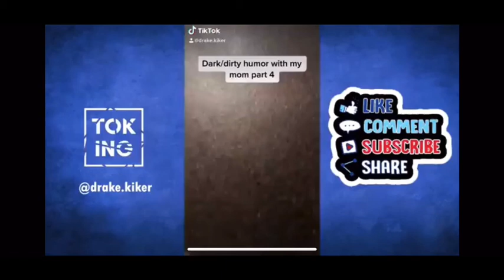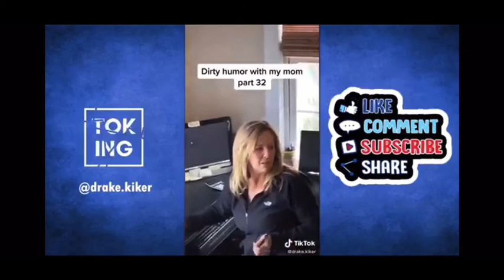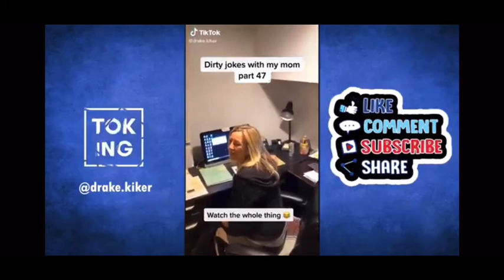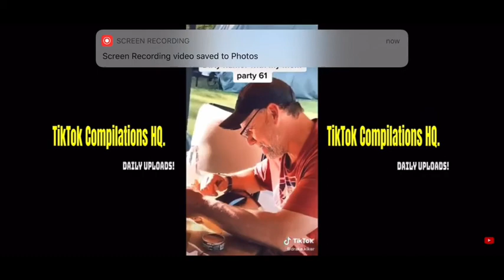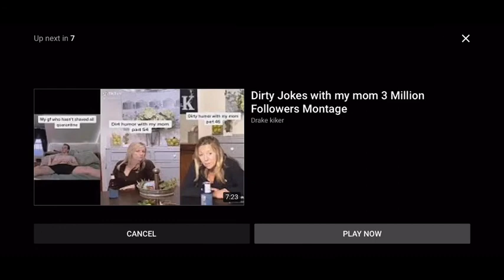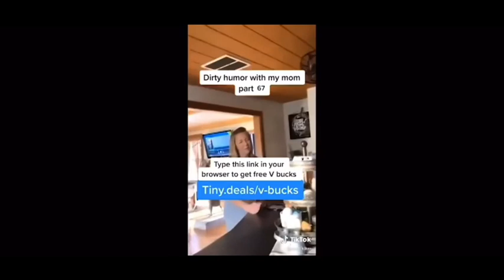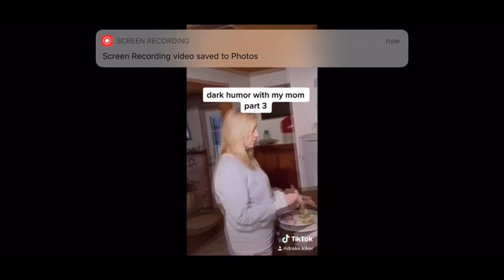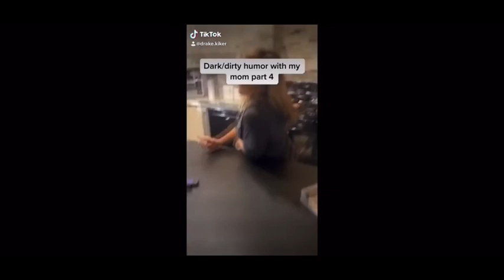dirty jokes with my mom tiktok drake kiker